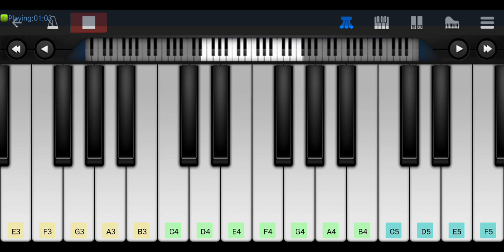How to play Aararo Aariraro from Siruthai in Piano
I have uploaded one of the bedtime story songs by a mom to her child. Such a beautiful composition. I hope now everyone who wants to play this song in the piano/keyboard will know how to play it.

Film: Siruthai
Cast: Karthi, Tamannaah, Santhanam, Baby Rakshana;
Producer: Studio Green
Director: Sauryam Siva
Camera: Velraj